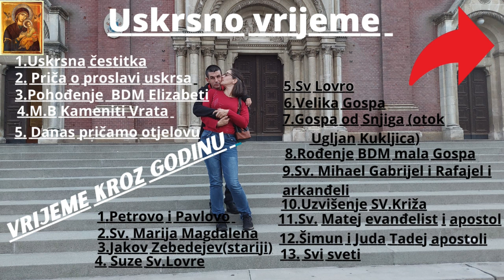Prezentacija malog stolnog stativa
Eto kupili smo mali stativ za potrebe nekakvih prezentacija u našem stanu kada se kupuje namijernice ili slično stvarno če nam biti od velike goristi da bilo koju vrstu snimanja